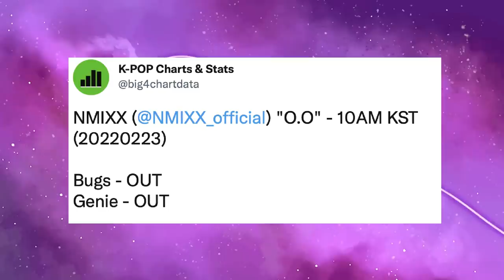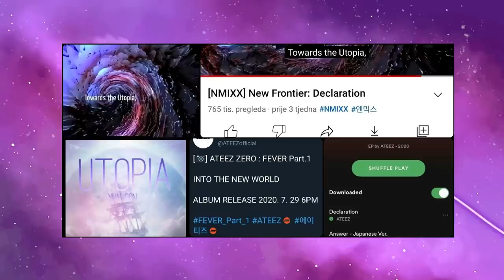POR QUE O DEBUT DO NMIXX FLOPOU?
Hoje viemos trazer uma análise das razões pelas quais o debut do NMIXX flopou.

MINUTAGEM:

00:00 - O.O
00:10 - Intro
01:27 - Disclamer
02:30 - NMIXX (pré debut, expectativas e debut)
05:16 - Falta de uma face
07:33 - Debut na hora errada
10:09 - Engenharia da música
14:14 - Acusações de plágio (Ateez)
15:21 - Conclusão

Quem somos?